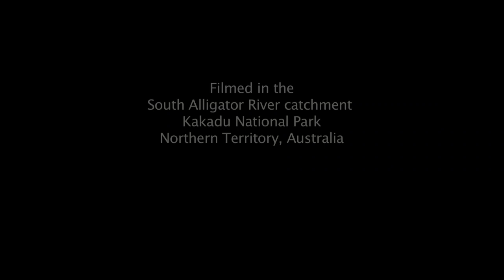Native fish: Bony Bream (Nematolosa erebi) in Kakadu, NT.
Bony Bream (Nematalosa erebi) are a type of herring (Clupeidae): these were filmed as they swam feeding in spiralling upward circles in a pool at the base of the escarpment in Kakadu National Park.

Other fish seen in the video are Sooty Grunters (Hephaestus fuliginosus), Butler's or Sharpnose Grunters (Syncomistes butleri), and Diamond Mullet (Liza alata)

For more information on these fishes see:

Bony Bream (Nematalosa erebi)
CAAB Taxon Code: 37085902

Butler's or Sharpnose Grunter (Syncomistes butleri)
CAAB Taxon Code: 37321028

Sooty Grunter (Hephaestus fuliginosus)
CAAB Taxon Code: 37321014

Diamond Mullet (Liza alata)
CAAB Taxon Code: 37381014

The Fish Atlas of North Australia -- South Alligator River